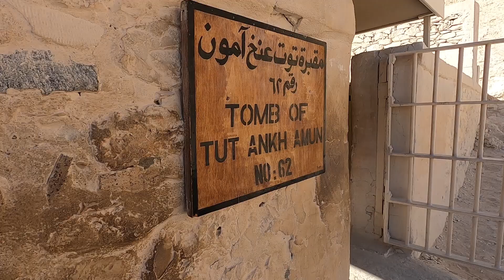King Tuts Tomb In Luxor Egypt and Tut in Cairo Museum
we visited King Tut's tomb in the Valley of the Kings, Luxor Egypt and also saw his tomb contents in the Egypt Antiquities Museum Cairo.
December 2023